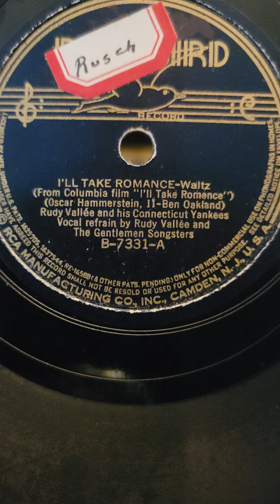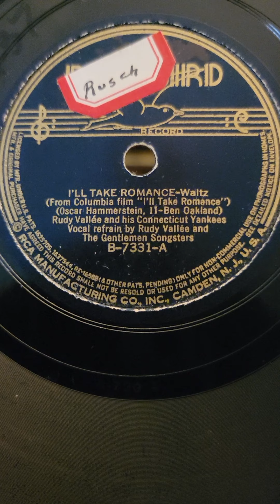I'll Take Romance waltz - Rudy Vallee & his Connecticut Yankees Bluebird Records #7331 1937